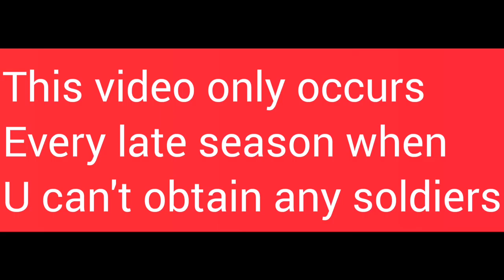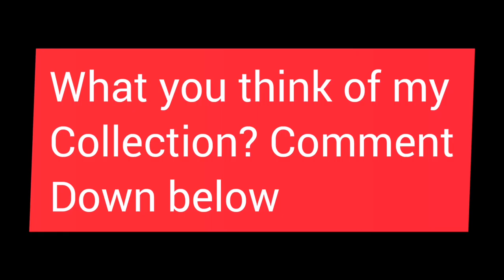All my Soldier skins (before season 3) but every soldier pop lock emote